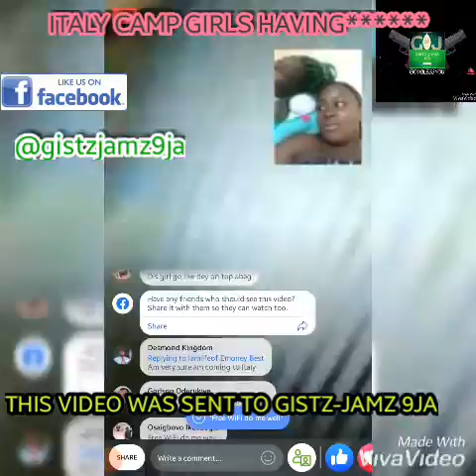ITALY CAMP GIRLS HAVING F*******